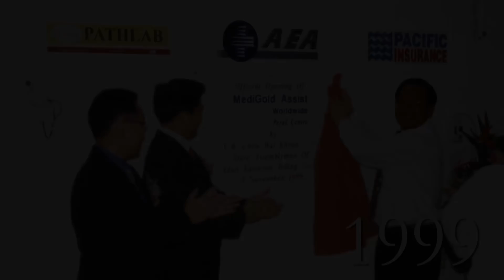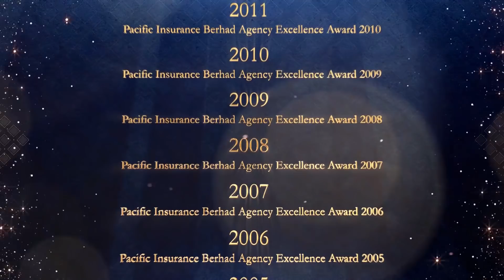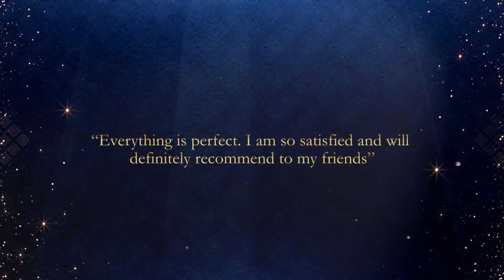MediSavers 20th Anniversary Milestone Video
MediSavers is extremely proud to mark our 20th Anniversary this year.

Watch this video to discover the highlights of our achievements and milestones for the past 20 years!

We plan to continue to provide you nothing less than the best. With your support, we wish to explore new heights for more years to come!